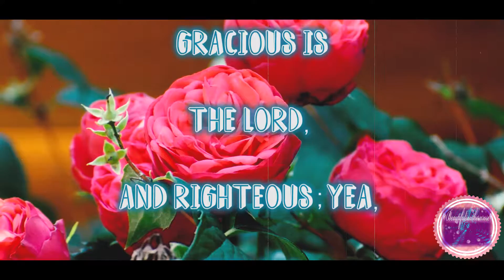Psalm 116:5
Bible verse 365 day 155.I hope you all enjoy the wonderful videos I make for the Lord and you all. Follow  me on this journey to day 365! God bless!!!